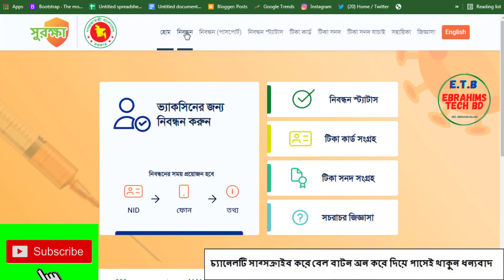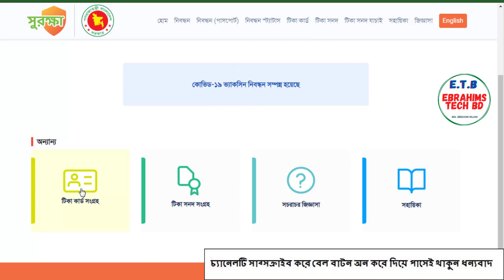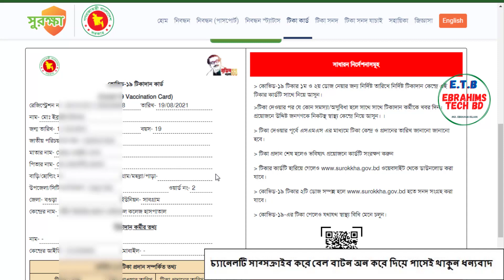👉 ১৮+ শিক্ষার্থীদের করোনার টিকা রেজিষ্ট্রেশন পদ্ধতি/ Students Covid 19 vaccine Registration Surokkha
👉সু -খবর  ১৮+ বছর  বা  তদূধ্ব ছাত্র  ছাত্রীদের ভ্যাকসিন দেয়া শুরু/ Students Corona Vaccine 18 year/ebrahims tech bd

About The Video:
জাতীয় বিশ্ববিদ্যালয়ের যেসকল ছাত্র-ছাত্রী টিকা গ্রহনের জন্য ১৯ জুলাই পর্যন্ত তথ্যছক পূরণ করেছিলো,সেসকল শিক্ষার্থী "সুরক্ষা" এ্যাপস/ওয়েবসাইটে রেজিষ্ট্রেশন করে টিকা গ্রহণের জন্য রেজিষ্ট্রেশন করতে পারবেন।
✅ যেভাবে রেজিষ্ট্রেশন করবেনঃ
👉 শ্রেণি নির্বাচন করুন (১৮ বছর বা তদূর্দ্ধ ছাত্র-ছাত্রী)
👉 জাতীয় পরিচয়পত্র নম্বর, জন্ম তারিখ, বক্সে প্রদর্শিত লিখাটি সঠিকভাবে লিখে "যাচাই করুন" অপশনে ক্লিক করুন।
👉 এরপর মোবাইল নং, বর্তমান ঠিকানা, যে কেন্দ্র থেকে টিকা নিতে চান সিলেক্ট করে "সংরক্ষণ করুন" এ ক্লিক করবেন।
👉 পরবর্তী ধাপে আপনার প্রদত্ত মোবাইল নং এ একটি ওটিপি যাবে,ওইটা দিয়ে নিবন্ধন সম্পন্ন করবেন।
➡️ নিবন্ধন সম্পন্ন করার পর আপনার ফোন  কিছুদিনের  মধ্যে মেসেজ দিয়ে জানিয়ে দেওয়া হবে কখন,কোন সময়ে আপনার নিবন্ধিত কেন্দ্রে গিয়ে টিকা গ্রহন করবেন।

⚠️ উল্লেখ্য, জাতীয় বিশ্ববিদ্যালয়ের অধীনে যেসকল ছাত্র-ছাত্রী জাতীয় পরিচয়পত্র দিয়ে তথ্যছক পূরণ করেননি তারা এই কার্যক্রমে অন্তর্ভুক্ত নন.

*সৌদি প্রবাসীরা এখনো টিকার মেসেজ পাচ্ছেন না - ভ্যাকসিনের জন্য SMS না পেলে প্রবাসীদের যা যা করনীয়

1/ How to BMET Registration with Ami Probashi Appনিজে নিজে আমি প্রবাসী অ্যাপে বিএমইটি কার্ড সংগ্রহ করুন

7. How to apply for online birth registration-2021জন্ম নিবন্ধন করে নিন মাত্র ৫ মিনিটে।/Ebrahims Tech bd

আমার আরো কিছু চ্যানেল সাব্সক্রাইব করুন:

1/ News with Ebrahim bd (এখানে সকল আপডেট নিউজ সবার আগে দেয়া হয় যেমন NU,বর্তমান ‍গুরুত্ব পুর্ন নিউজ ইত্যাদি )

2/ Bd Current Job news ( এখানে নতুন সকল সরকারি, বেসরকারি চাকুরির খবর সবার আগে দেয়া হয়)

3/Matir Gan Bd( বিনোদনের জন্যা খালি গলায় গান করা হয়)

ভালো লাগলে প্লিজ সাব্সক্রাইব করবেন আমার চ্যানেল।